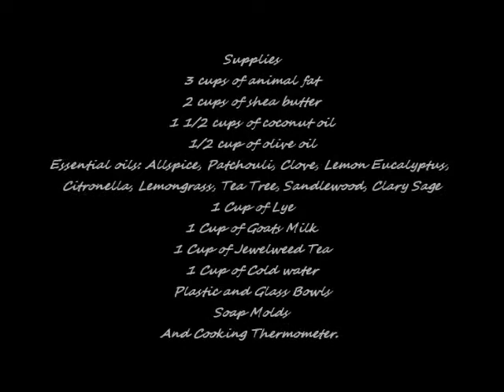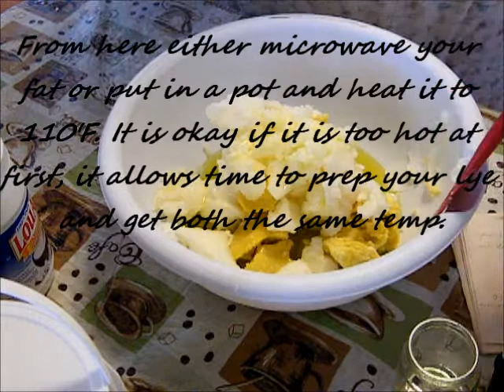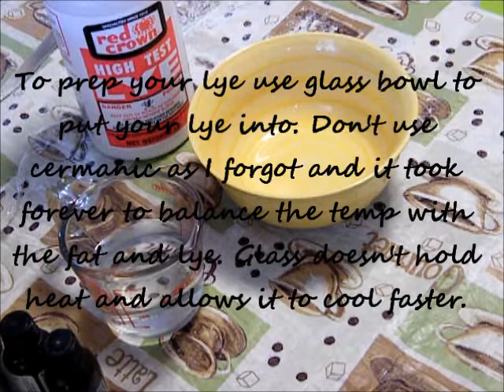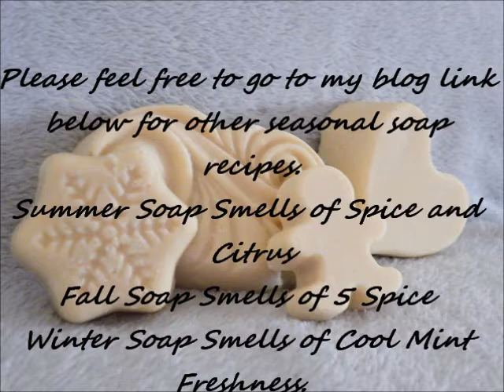Summer Soap Making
Click here for blog link to summer, fall, and winter soap recipes.

Items Used:
Lard
Raw Shea Butter
Lou Ana Coconut Oil
Great Value Olive Oil
Goats Milk
Jewelweed Tea
Devil's Lye
Plastic Bowl
Ceramic Bowl
Spatula
Measuring Cup
Candy Themometer
Glass Jar
Essential Oils
Fujifilm Digital Camera
Windows Movie Maker
Audacity
Coral Paintshop Pro x4